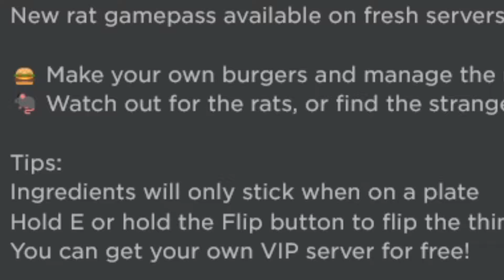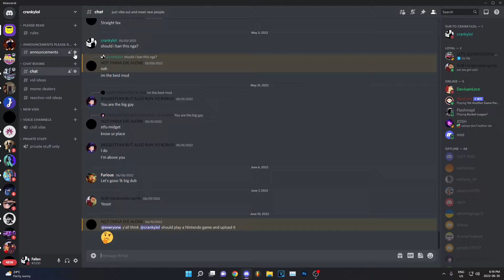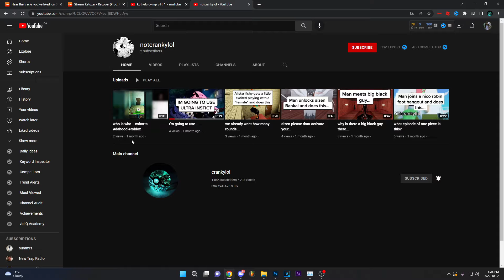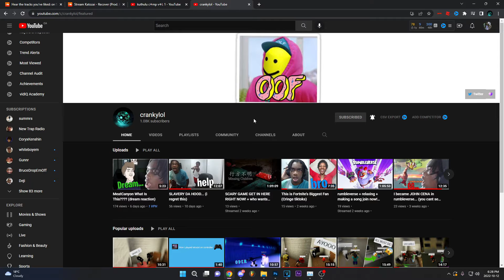I Am NOT The World's Greatest Chef... (cook burgers)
In this video i expand my skills to the kitchen in cook burgers, and it did not go well. This is "I Am NOT The World's Greatest Chef... (cook burgers)"

STAY ACTIVE 📸
uh, have a blessed day as always.
Roblox: prince123456awesome